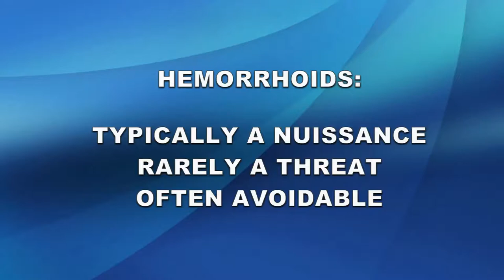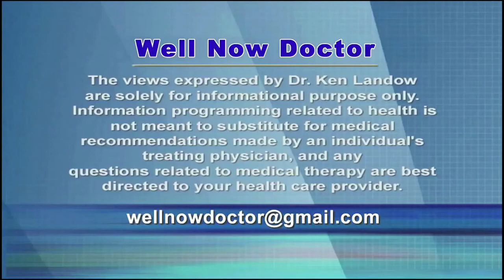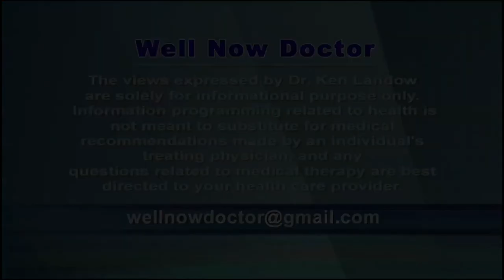Hemorrhoids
Hemorrhoids affect more than 75% of people striking men and women equally.  Fortunately in most instances hemorrhoids or piles cause few if any symptoms.  Actually hemorrhoids represent normal anal cushions that assist in maintaining bowel control during straining, coughing and heavy lifting.  Additionally they add a layer of protection for the muscles comprising the anal sphincter.

This tissue consists of sinusoids connecting small arteries to veins intermixed with some muscle fibers and connective tissue: collagen and elastic tissue.  Many speak of them as akin to varicose veins.  A closer analogy might be to the erectile tissue of the penis.  In any event over the course of a lifetime the tethers binding these anal cushions in place loosen and become irritated.

Hemorrhoids seem to be a normal circumstance of our existence and may be precipitated by pregnancy, diarrhea, constipation and a wide array of poorly documented factors.  The concept that lack of fiber plays an integral role in their development once considered dogma now seems less likely.

Internal hemorrhoids lack sensory nerves and are not associated with pain in the absence of a complication.  Initially they may temporarily poke through the anal opening during or immediately following a bowel movement, but they retract spontaneously.  With progression the prolapsed hemorrhoids may ultimately require manual replacement.  When this becomes impossible, relief requires medical intervention.

External hemorrhoids, covered by skin, may be especially painful; a situation exemplified by development of a blood clot – thrombosed hemorrhoid.  Unlike blood clots in the leg, these do not dislodge and travel to the lungs.  Discomfort however may instantaneously peak within the first 48 hours before spontaneously subsiding over a period of 7-14 days.

Bleeding often accompanies hemorrhoids and must be differentiated from that associated with cancer of the colon, rectum or anus.  Depending of circumstances and an individual’s age, this may require more thorough investigation.

Known since ancient times, hemorrhoids even acquired a patron saint during the 6th century.

Treatment by applying a variety of local agents minimally improves a situation that will ultimately resolve.  Some provide temporary relief by coating and protecting the skin.  Most of the topical salves, ointments and suppositories lack medical confirmation of their value.  Rubber banding and infrared therapy along with other less invasive procedures have largely replaced the infamous traditional surgical approach.